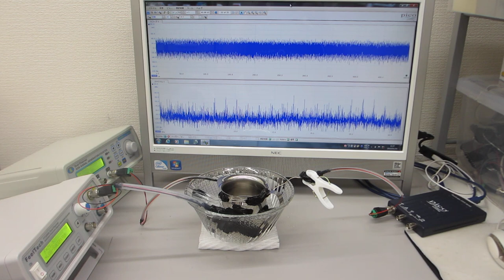ガラス容器を伝搬する超音波のダイナミック制御システム（超音波システム研究所）